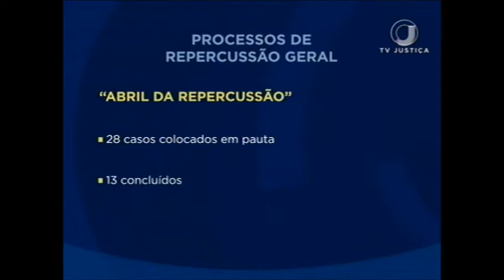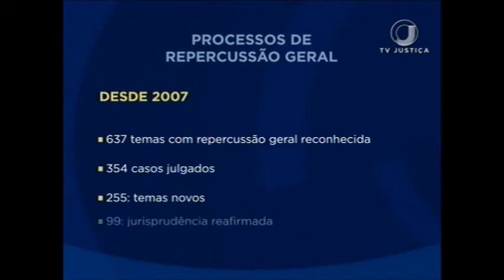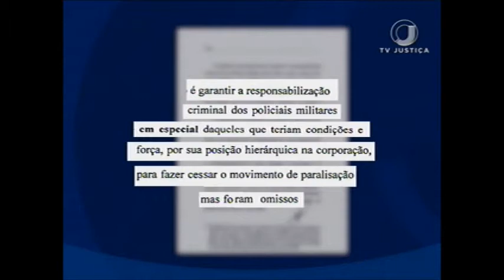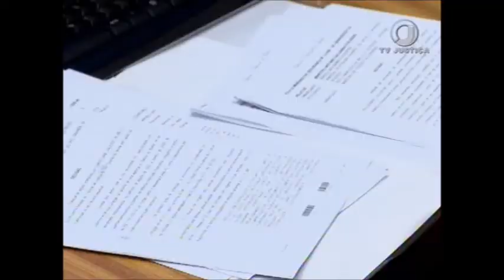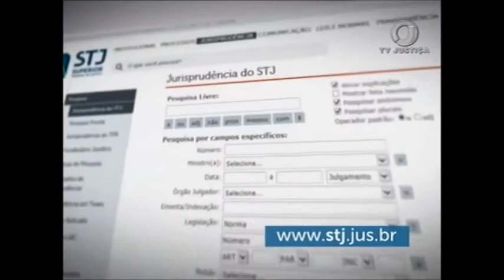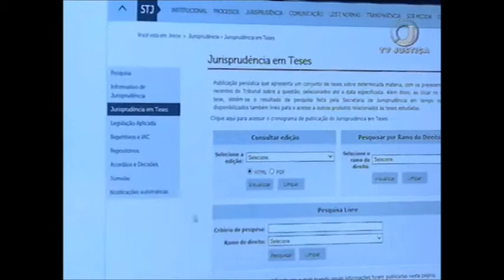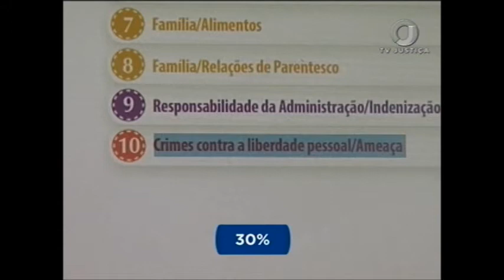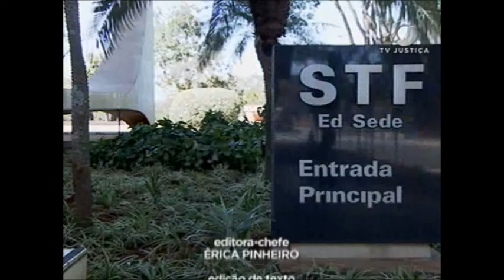Jornal da Justiça 1ª edição 31 de julho de 2017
Assista ao Jornal da Justiça 1ª edição do dia 28 de julho de 2017 na íntegra.